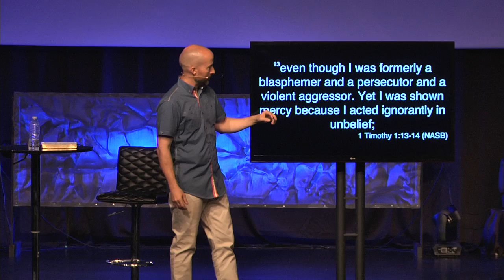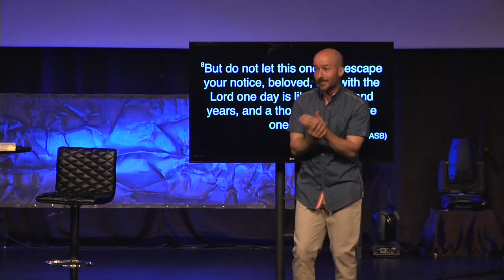Bear It All - Patience